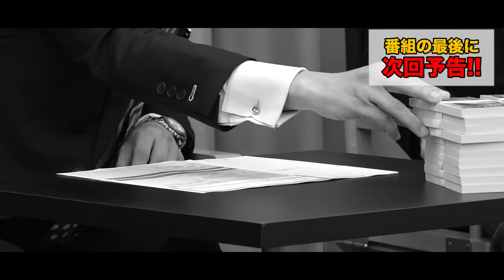【前編】最年少の志願者。11歳のランドセルシンガー半田なないが参戦。NYアポロシアターで日本人最年少で賞を取りたい【半田 なない】[453人目]令和の虎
半田さんの配信回はこちら（この動画は8月13日に公開となります）

通販版Tiger Fundingの虎応募フォームはこちら！

通販版Tiger Fundingの志願者応募フォームはこちら！

事業再生版Tiger Fundingの虎応募フォームはこちら！

事業再生版Tiger Fundingの志願者応募フォームはこちら！

★Tiger Funding
林尚弘

高澤 有紀
(株式会社ADOYOSU 代表)